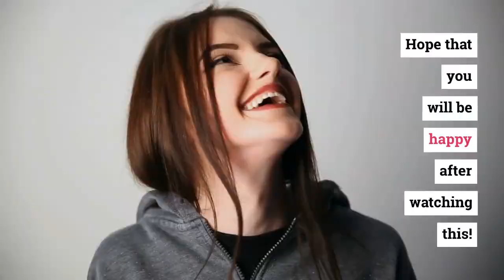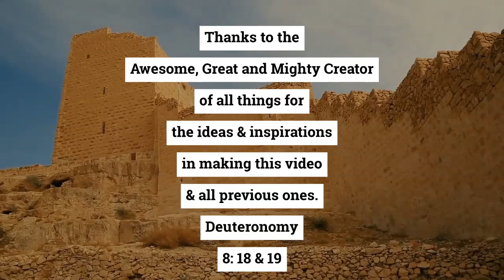Monday Blues Antidote 79 by Jonathan Chee Author of Entrepreneurship Made Simple? from Singapore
Isn't smiling better than frowning? Alter the tradition of smiling only when good things happen. Smile to be Happy! Smile to Heal!

Credits: Music - Free music by Lumen5

Copyright Defense?